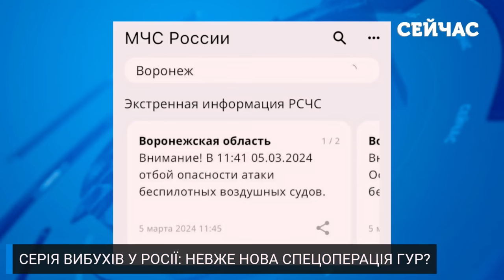Ось це поворот! Шок-деталі РОЗГРОМУ КОРАБЛЯ в КРИМУ. Реакція Путіна ЗДИВУВАЛА. Командувача АРЕШТУЮТЬ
Спливли нові подробиці знищення російського корабля "Сергей Котов". Реакція Путіна здивувала. Тим часом суд Гааги виписав два нові ордери на арешт для воєначальників РФ. Деталі дивіться у випуску новин "Сейчас" від Наталії Мартинюк.